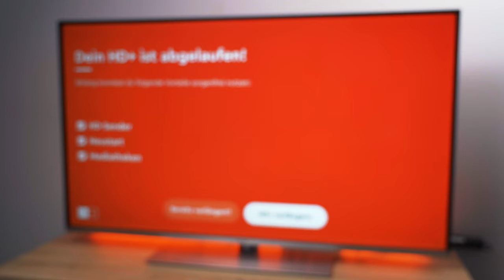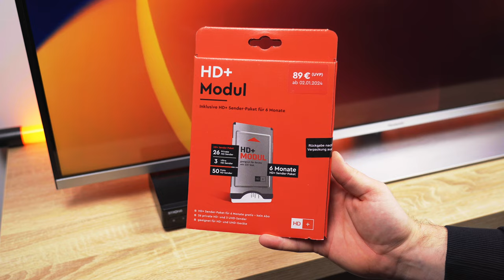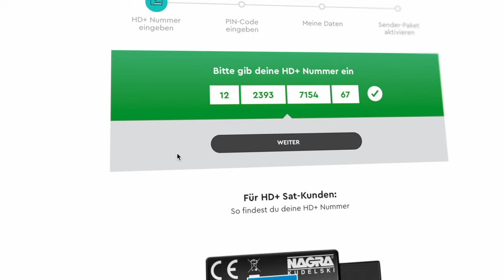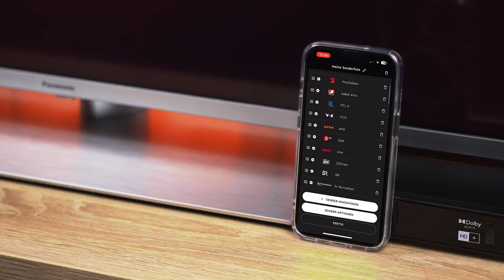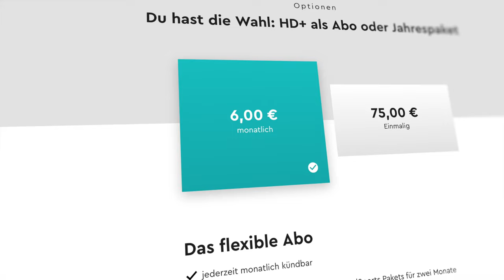So verlängerst du HD Plus richtig - Howto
Jetzt bei uns kaufen 🛒:
HD Plus Karte:

Hey und herzlich willkommen zu einem Howto Video, wie man simpel und schnell HD Plus verlängert! Gemeinsam erkunden wir in diesem Video alle Wege und Möglichkeiten zur Verlängerung von HD Plus. 💡✨

Neue Videos erwarten euch jeden Sonntag um 12:00 Uhr. 🕔